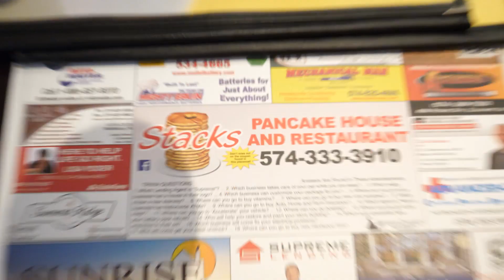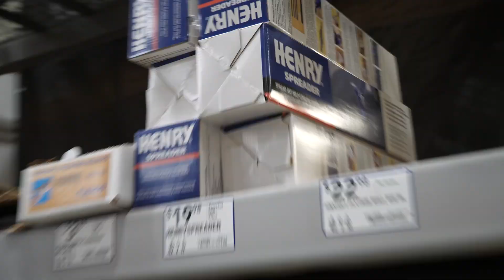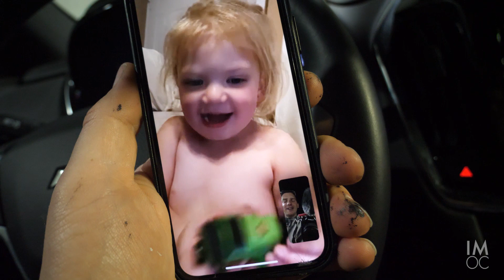I hate watching paint dry | LIFEis_029